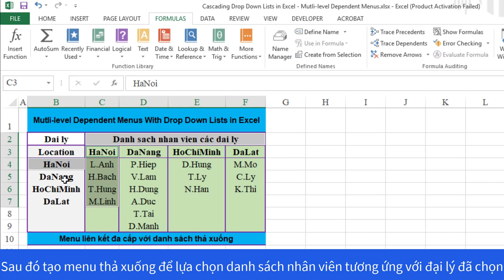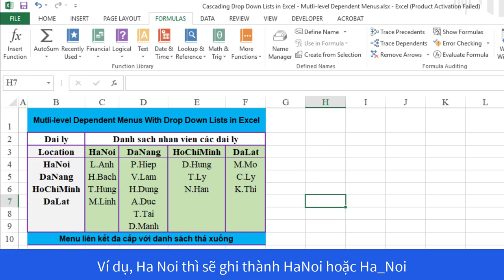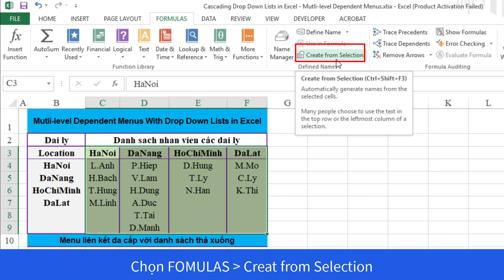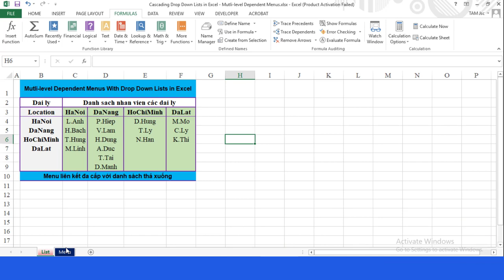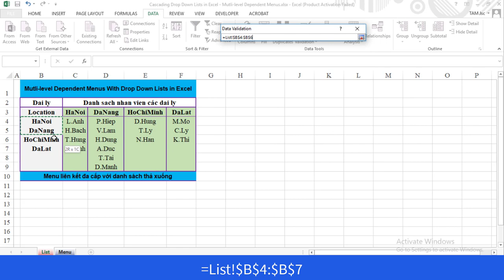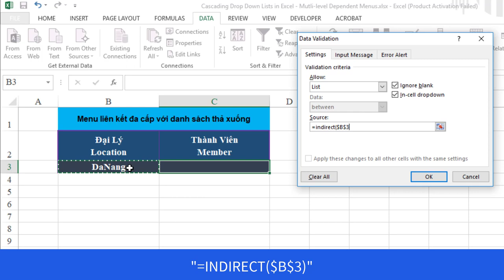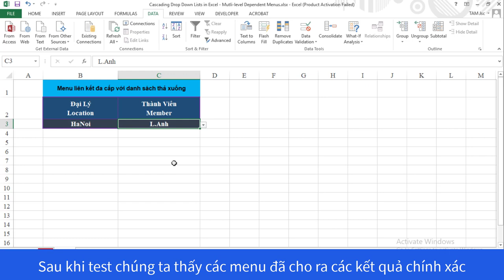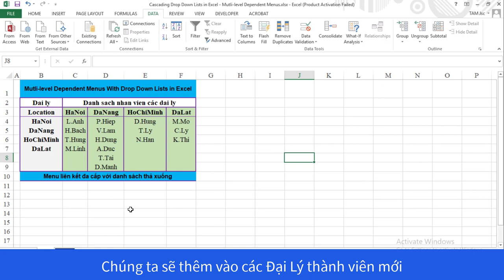Menu liên kết đa cấp với danh sách thả xuống I Mutli-level Dependent Menus Drop Down Lists in Excel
Video hướng dẫn Tạo Menu liên kết đa cấp với danh sách thả xuống I Mutli-level Dependent Menus With Drop Down Lists in Excel